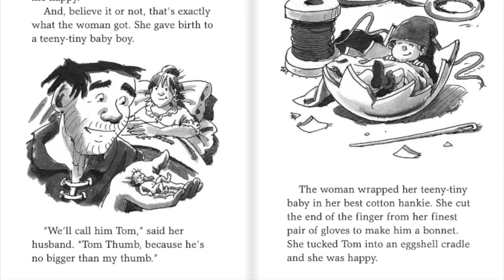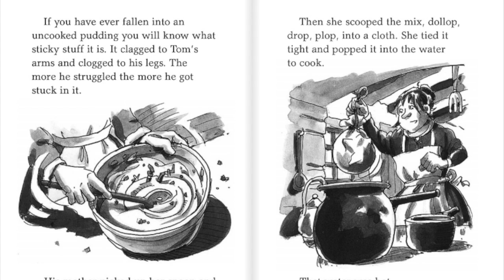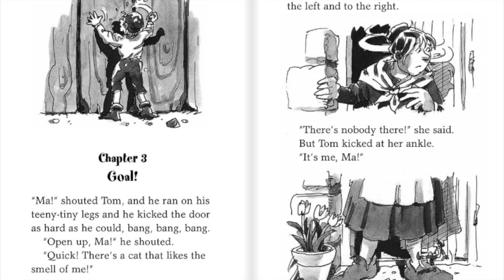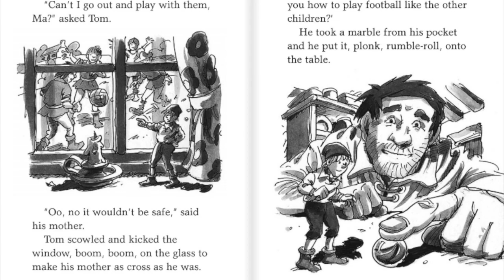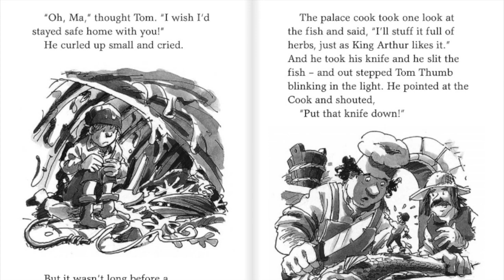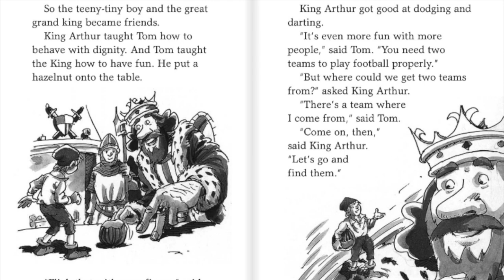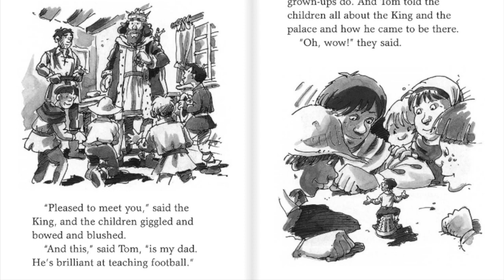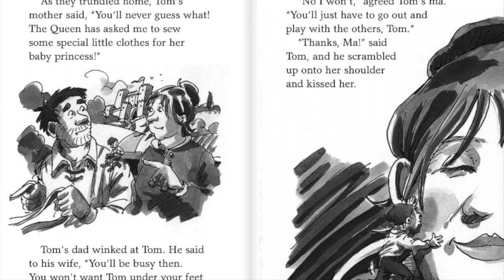Tom Thumb and the Football Team | Pippa Goodhart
Tiny Tom Thumb is determined to see the world. His adventure leads him to a very special football match! Oxford Reading Tree All Stars stories are imaginative yet age-appropriate, perfect for stretching able infants. All-Stars is endorsed by Potential Plus, a leading charity that supports children with high learning potential.